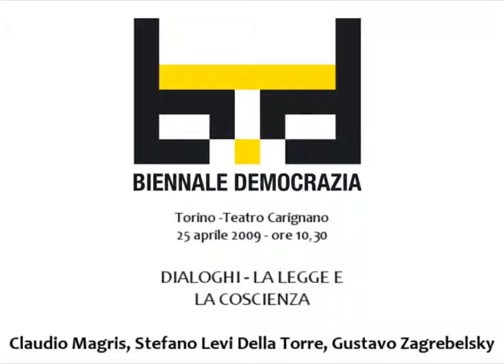Biennale Democrazia 2009 - Dialoghi - Le risorse della democrazia: la legge e la coscienza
Torino - Teatro Carignano
25 Aprile 2009 - ore 10.30

Partecipanti: Stefano Levi Della Torre, Claudio Magris, Gustavo Zagrebelsky

Quando è giusto, in coscienza, ribellarsi alle leggi e quando, invece, è opportuno rispettarle? Sono ancora oggi validi gli insegnamenti dei classici? Zagrebelsky legge un testo inviato da Claudio Magris (impossibilitato ad essere presente) e discute con Stefano Levi Della Torre, accademico e saggista torinese.